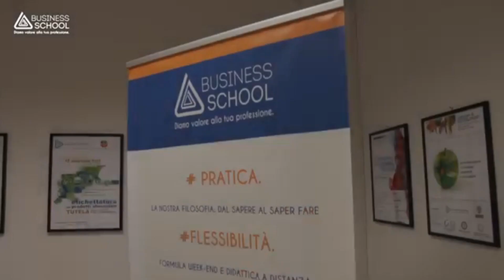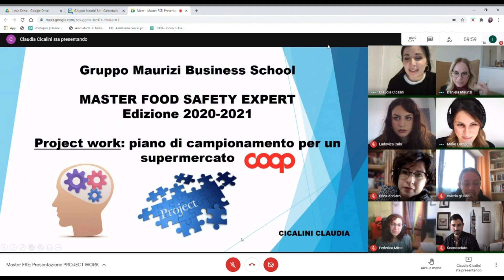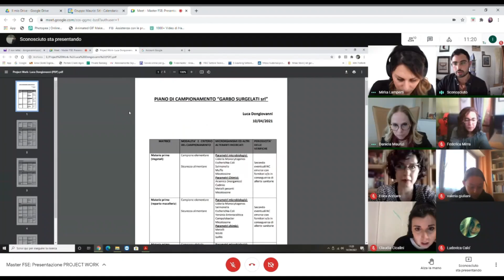Quarta edizione Master Food Safety Expert - 14 Aprile 2021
Il 14 Aprile sono stati consegnati i diplomi ai ragazzi che hanno concluso la quarta edizione del Master Food Safety Expert.

Visita il sito e scopri tutti i master in partenza